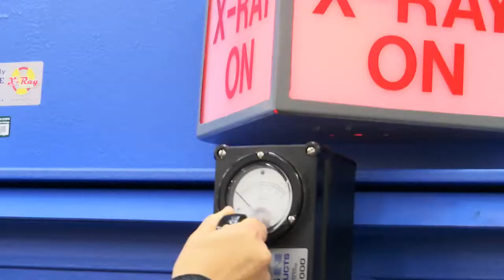Non-Destructive Testing and Aviation Maintenance in America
Expert Video Services and Producer Craig J Kelly in Tacoma, WA created, and produced this international recruitment promotional video for the Clover Park Technical College marketing department.